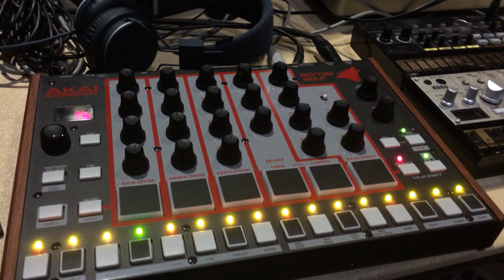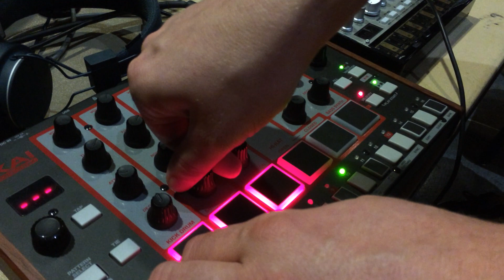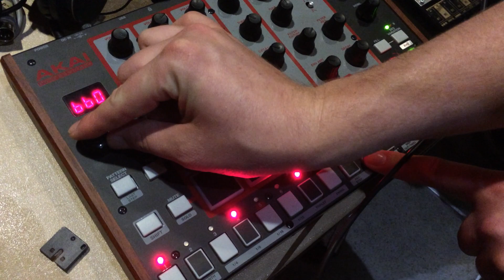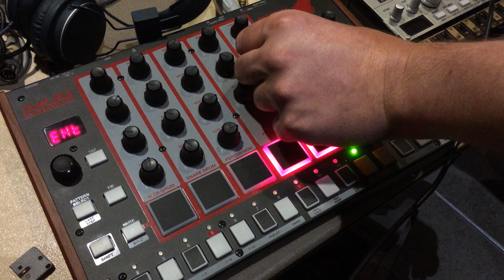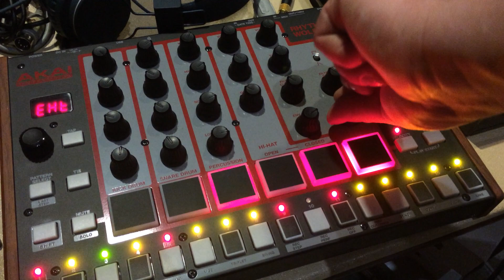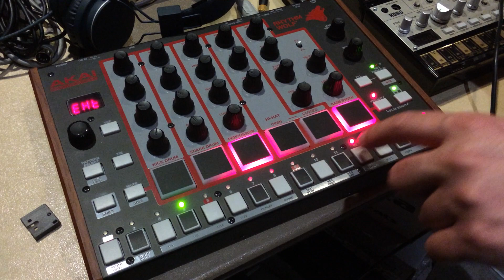Akai Rhythm Wolf at the MMTA SYNTH PETTING ZOO 2014 - dB Festival EMP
Line level was a little hot on this one so there's some distortion.  It sounded cleaner live.  Some sweat spots in this one.  Note this was at a synth event with tons of other gear going on in the background and not a prerformance.  Although you only hear the Rhythm Wolf, there was a bit of other audio going on.  These events are meant for gear heads to get together and muck around not to perform for YouTube.